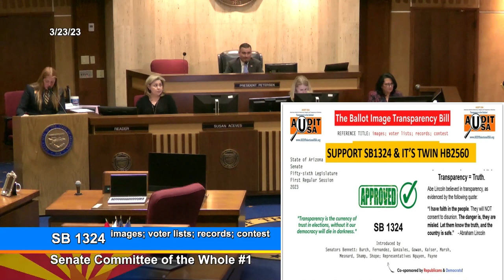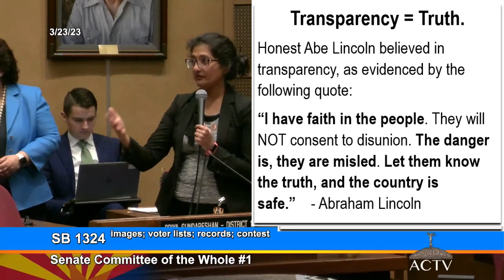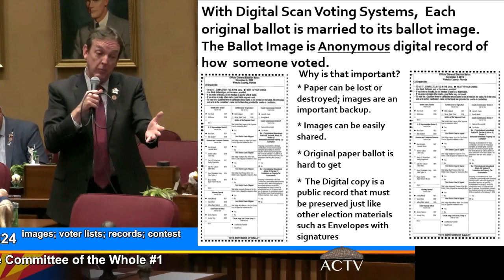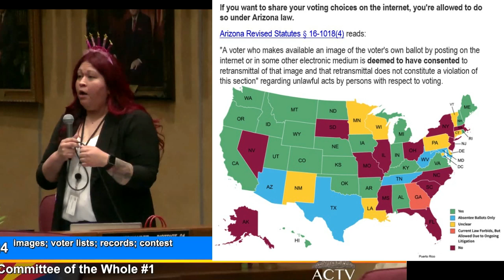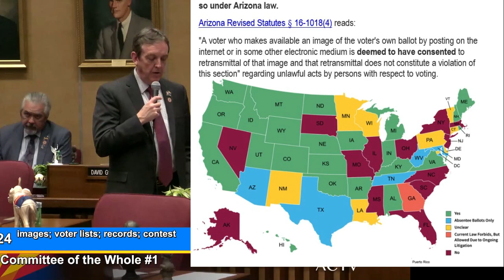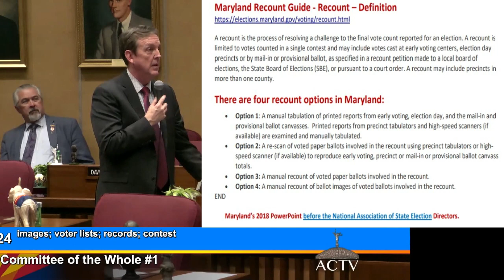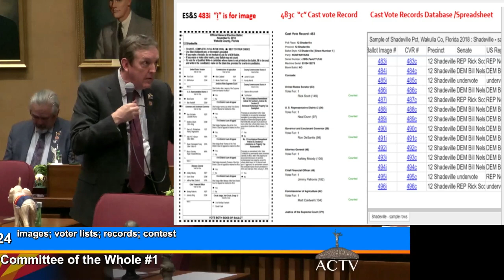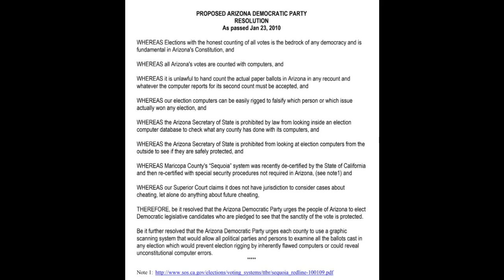AZ Senate Debate SB1324 on Transparency Ballot Images: Verifying the Results Are True. Ken Bennett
As a lifelong member of Arizona's Democratic Party, which is traditionally known for fully believing in open government, it appears that the party is struggling to understand the benefits of this bill. The video is 57 minutes long, and Senator Ken Bennett does an excellent job of explaining the bill. Despite the Democrats repeatedly arguing with the same misinformed points, Senator Ken Bennett responded with civility and facts. Watch the video to learn more about "Ballot Images: Verifying the Results Are True."

 As a party that traditionally believes in open government, they appear to be terrified of releasing more information for fear that it will be abused and misused. However, their inability to see the benefits of transparency in this case is a tragedy unto itself. Presently, the public has to trust election officials when they state that there were no problems, and that the election results are accurate. The traditional hand-count audit, touted by election officials, is not statistically significant and is fatally flawed due to being severely out of date. In contrast, SB1324 would make ballot images and Cast Vote Records publicly available so anyone can verify the results for themselves. These records are anonymous but are the source documents for the election that can truly verify results. When everyone has access to accurate information, false election claims cannot stick.

These two short videos make the point better on why ballot images are so important, and why they may be the most persuasive evidence one can present to verify election results:

 Democrats are allowing fear to stand in the way of reason. It is clear from many of their comments that they do not understand the power of the ballot images and Cast Vote Records to convince everyone, including the loser of an election, that the winner actually won, and the loser actually lost. Anyone who views these records should be convinced. And if the losers are grifters and refuse to stand down, their followers will be convinced when the truth hits them in the face.

One of the things that has worried Democrats is that this bill was introduced by Republicans, which has set off alarm bells and fears of being sabotaged. However, Senator Ken Bennett, former Arizona Secretary of State, is the bill's sponsor. When he was SOS, Bennett was known for reaching across the aisle for bipartisan solutions. He is operating the same way as a Senator. Bennett and his transparency team (mostly democrats) believes that SB1324 will help achieve the teams’ goal of transparent, trackable, and publicly verified elections in the state. But Democrats, blinded by fear, are paranoid that this bill is just some kind of Republican trick, which it is not. Former Rep. Ted Downing PhD calls this” the big lie killer.”

Unfortunately, some Democratic Groups, such as Jenny Guzman from “Common Cause Arizona” and Alex Gulotta from “All Voting is Local,” express a belief that making these records public will facilitate chaos. Here is our thoughtful reply

We reach out to both groups regarding the bill but have not received any response. However, I recently received a call from a representative of Creosote Partners, a public relations lobbying firm that represents Jenny Guzman. The caller identified herself as a “professional lobbyist” and we briefly discussed the matter before she abruptly hung up the phone.

If presenting the facts and advocating for transparency is considered crossing a line, then I stand guilty for defending the truth. Transparency is essential to maintaining trust in our democracy, and without it, our democracy will wither away in darkness.

It is through honest and open communication that we can hope to achieve the kind of transparent, accountable government that our democracy depends on.

I again appeal to both Jenny Guzman and Alex Gulotta and ask for a zoom to meet with our team of distinguished fellow Democrats. Link to the revised bill with a letter and our team members list

Democrats should not let fear stand in the way of reason. The public release of these records will calm political turmoil in the state, as stated by Democratic Secretary of State Adrian Fontes, who is an enthusiastic supporter of the bill. Senator Bennett, the bill's sponsor, is committed to achieving transparent, trackable, and publicly verified elections in the state.

Please watch and learn about: "Ballot Images: Verifying the Results Are True." Yavapai DEMOCRATS Third Thursday ZOOM - Guest John Brakey - AUDIT USA, Transparency is the currency of trust